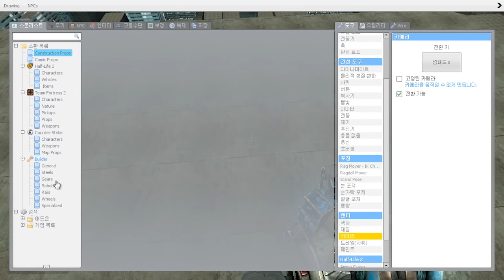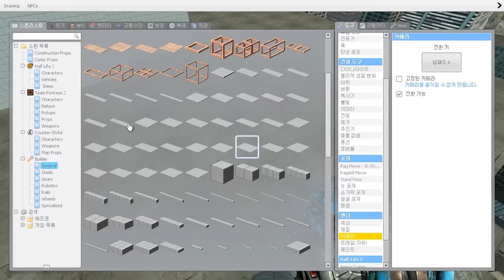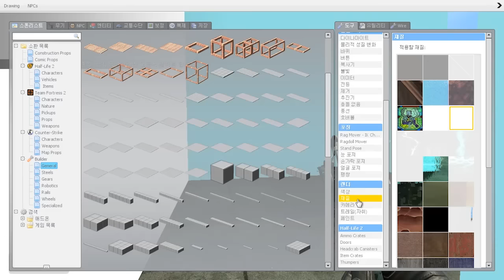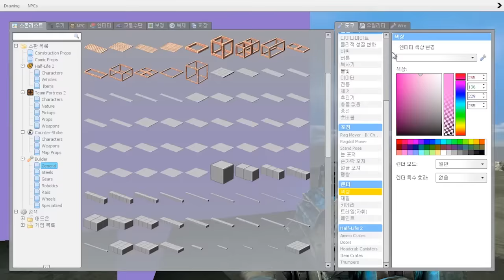게리모드 밸런타인데이 기념 PAC 경연대회 [레알이다이]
밸런타인데이를 기념해 한 시청자 참여 컨텐츠입니다.
제 눈에 흐르는 건 눈물이 아닙니다. 이것은 사나이의 뜨거운 영혼의 땀입니다. 우는 게 아닙니다.